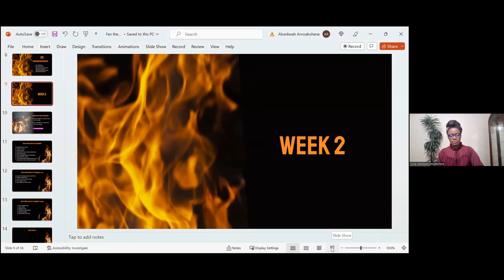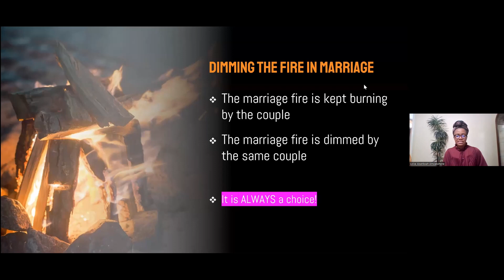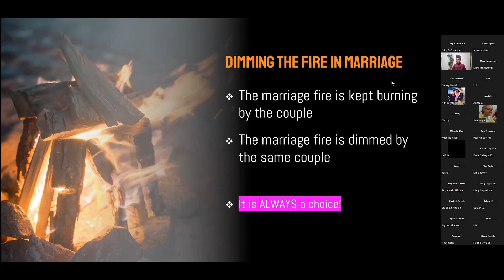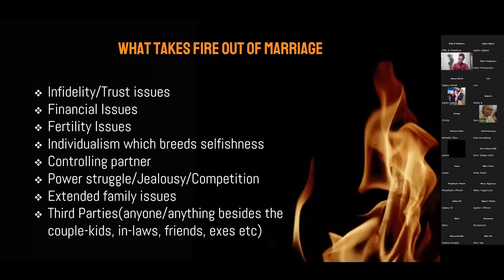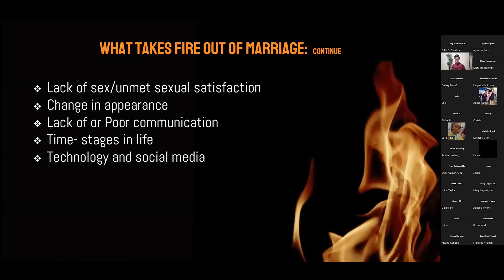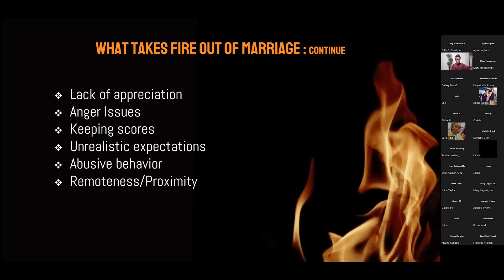Fan the Flames Part 2